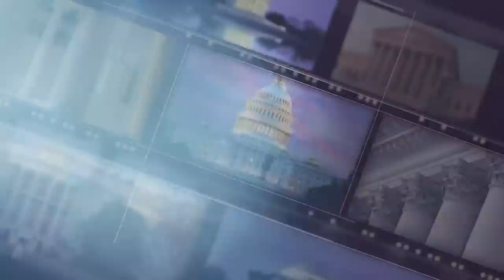Alex Wagner On The ‘Anti-Democratic Norms Of GOP’ Evident In Leading Primary Candidates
Primary night commences in five states on Tuesday highlighting candidates who are trying to get their hands on the key offices overseeing voting. ‘Make no mistake, democracy itself is on the ballot,’ Joy Reid says. MSNBC’s Steve Kornacki and Alex Wagner also join The ReidOut with their analyses.